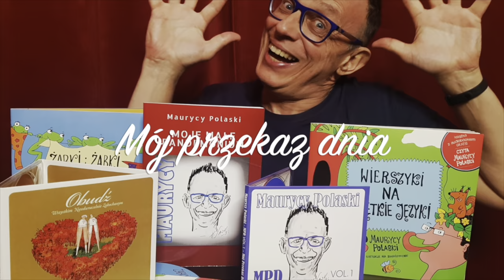MPD 1270 - POGADUSZKI Z JANEM ENGLERTEM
Dzień dobry! Dziś najdłuższy z dotychczasowych programów. Ale skoro ma się obok siebie kol. Englerta, to należy z tego bezwarunkowo skorzystać. Ekskluzywny wywiad dla MPD. „Mój przekaz dnia” odcinek 1270